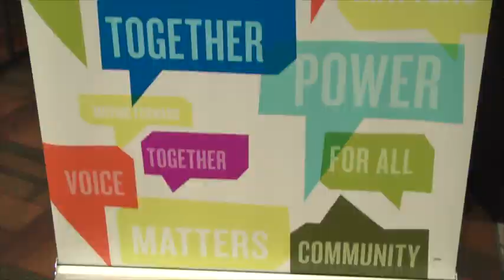Video: Everyone deserves a second chance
Minnesota has among the nation's largest unemployment rate when it comes to people of color. TakeAction MN held an open discussion with the VP of employee and laborer relations at Target to figure out what our state's major employers can do to close the racial unemployment gap in Minnesota. How can people serve there time, then come out of prison without still being treaded like a criminal.